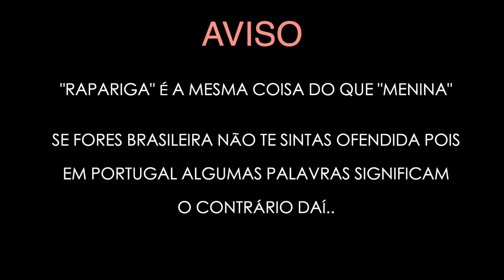AVALIANDO RAPARIGAS DO INSTAGRAM COM O MEU PUTO| Graciano Leirivan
!RAPARIGA EM PORTUGAL NÃO É UMA OFENSA!

Raparigas que estão no vídeo:

Barbará Bandeira
Franciny Ehlke
Monique Nunes
Melody
Ingrid Ohara

*DEIXEM O VOSSO LIKE NA MINHA NOVA PÁGINA*

SUBSCREVAM

PARTILHEM

                       Twentyt20 (Meu Grupo)